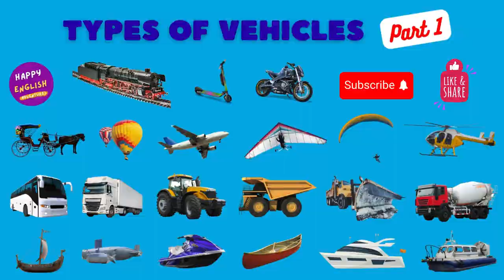Master English Vocabulary #8 | Vehicles | Learning in Context | Best Way to Speak English Fluently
Welcome to Happy English Adventures! 🎉

Join "Master English Vocabulary #8 | Vehicles | Learning in Context | Best Way to Speak English Fluently" 🌍. You will Quickly learn and Remember English vocabulary through Real-life visuals with stunning Videos📸 and crystal-clear Pronunciation 🔊. Learning in context ensures long-term retention, making our videos both enjoyable and memorable 🌟.